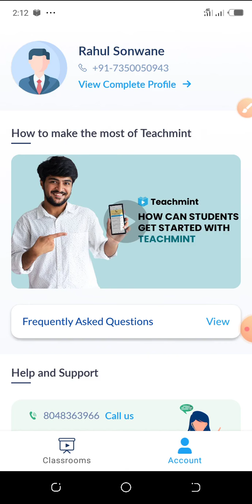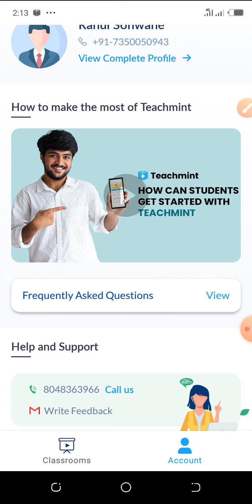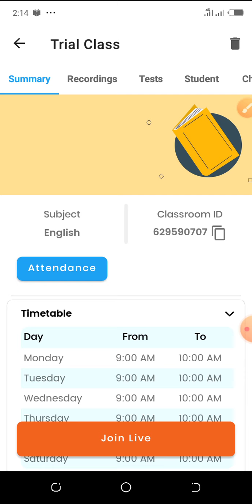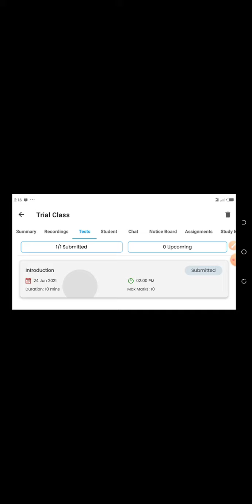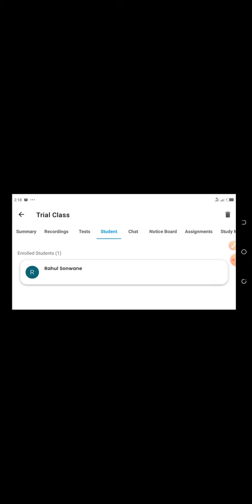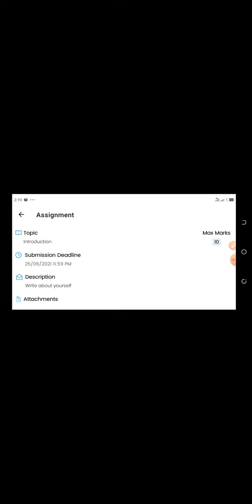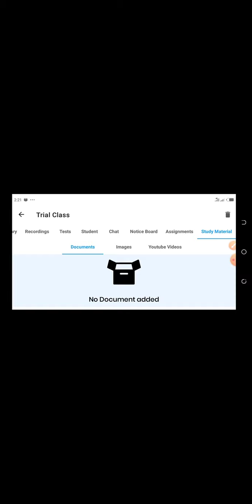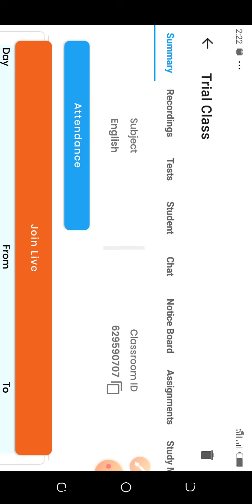Teachmint application features and account set up.